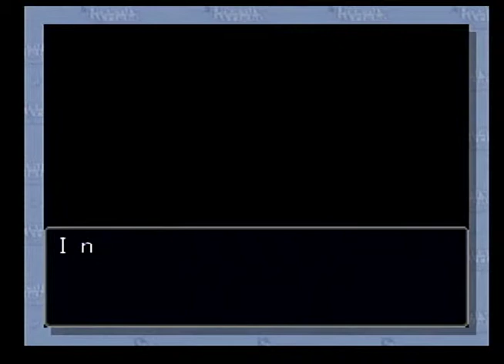【Chiaki Plays Phoenix Wright: Ace Attorney】Turnabout Goodbyes「Part 52」